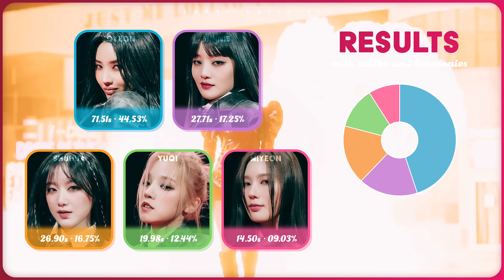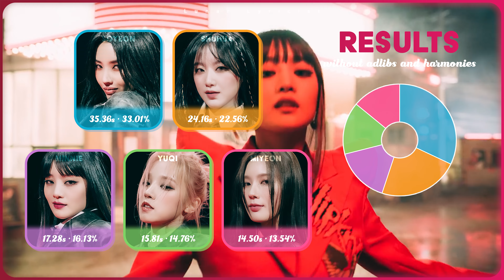(G)I-DLE ((여자)아이들) - 'Tomboy' - Line Distribution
I n f o :
Song ♫: Tomboy
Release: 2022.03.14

Other elements:

F o n t s :
Title: Game of Squids
Names: HeadLineA
Results: Acier Bat
Info: Bungasai